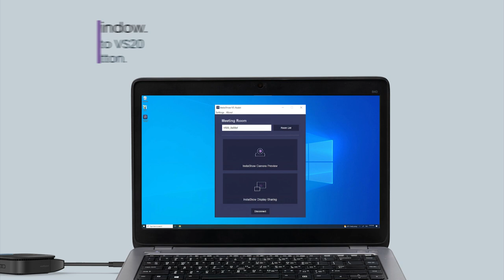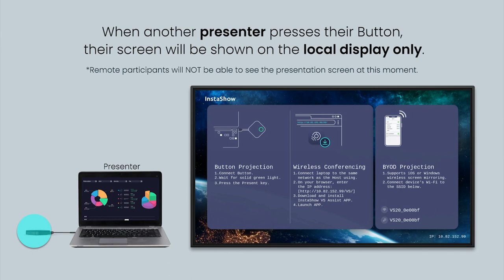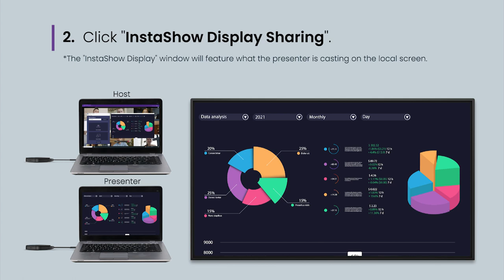[BenQ FAQ] Projector_How to quickly start a video conference with BenQ InstaShow VS20